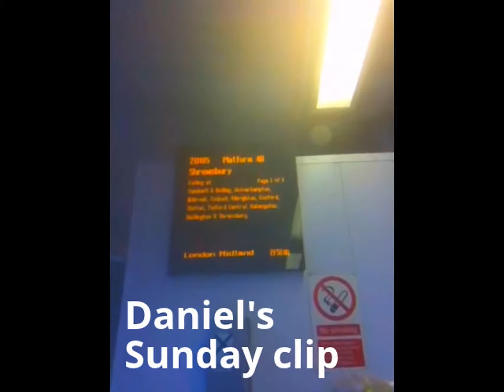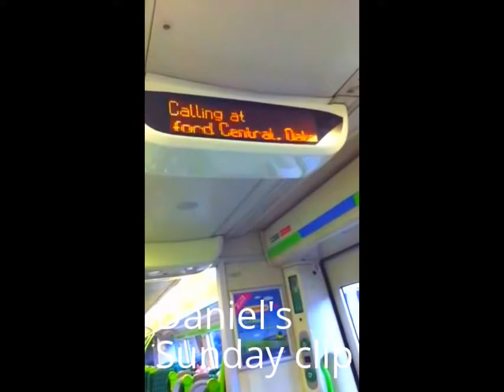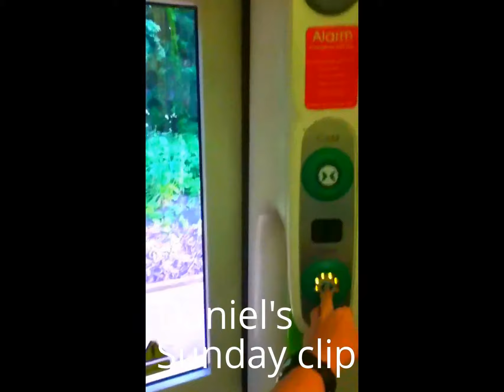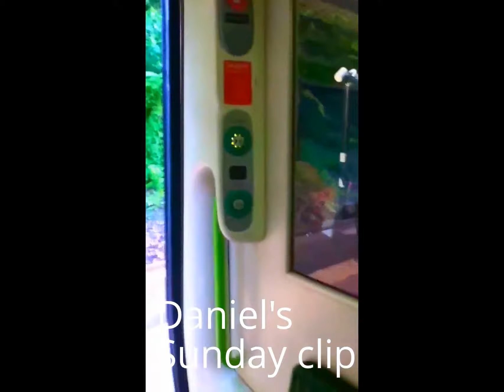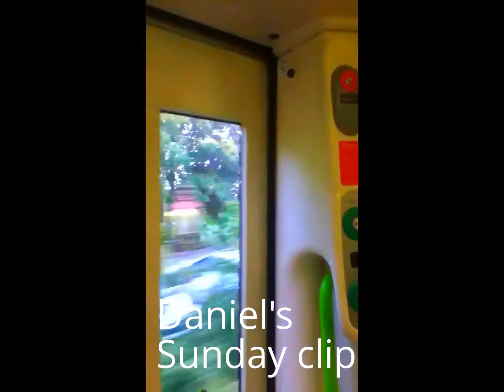Daniel's Sunday clip-London Midland Service to Codsall 3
This is his 3rd time to Codsall but from Birmingham New Street.
To celebrate the last day of summer & September
it would cost him Adult £5.90 OW from BNS - Codsall
For his Disabled railcard it would be £3.95 so its just an extra £1 to add to the half price at £2.95 for a child